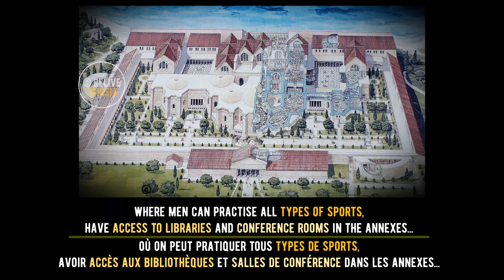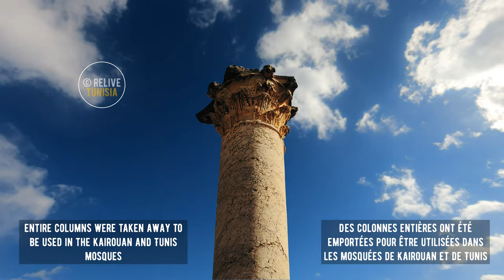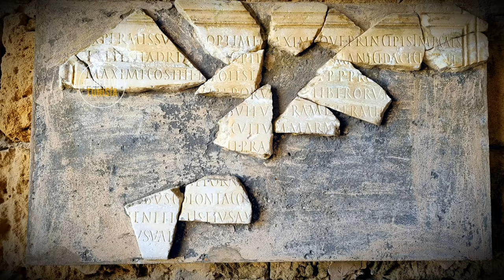Antoninus Baths (Thermes d'Antonin), Carthage Tunisia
One of the most typical buildings representing the Roman way of life, which tends to impose itself in almost similar forms, from one end of the Empire to the other, is the thermal complex.

It is not only a bathhouse but a hub of social life, where men gather after a work session, around three in the afternoon, to stay often until the evening.
One can practise there all types of sports and have access to libraries and conference rooms in the annexes...

The construction of these immense structures... was made possible thanks to the evolution of the volte technique invented in the days of Augustus, and to the invention of the cross vault, resulting from the intersection of two barrel vaults, later in the second half of the first century.

The result is a fully enclosed complex whose serious external appearance contrasts with the exuberance of the internal decoration.

00:00 Historical overview
02:20 Maâlga cisterns in Carthage
03:48 Baths Low level
04:25 Ground and first floor virtual visit
07:16 Hypocauste: Ingenious Heating System
08:08 Some decorative patterns
10:24 Overview of the baths foundations